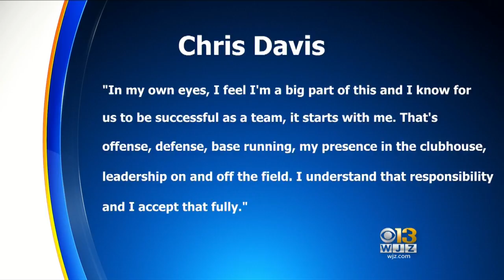As Orioles Rebuild Begins, Chris Davis Pledges To Be 'Big Part' Of Turnaround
Baltimore Orioles first baseman Chris Davis posted the worst hitting season in modern Major League Baseball baseball history in 2018. Matt Yurus reports.